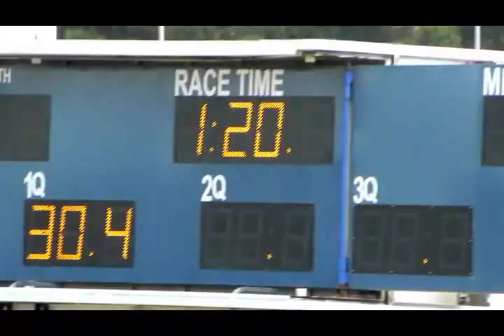Warragul harness trials Sat Apr 8 2017 - Trial Five